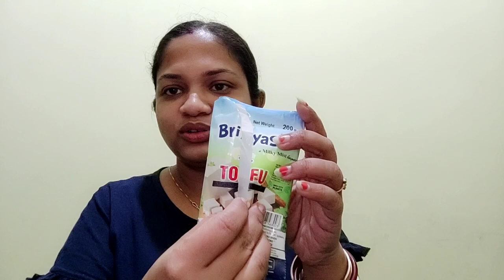"Tofu" টা আবার কী জিনিস?🧐।।banglavlog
Berono, ranna, dinner...